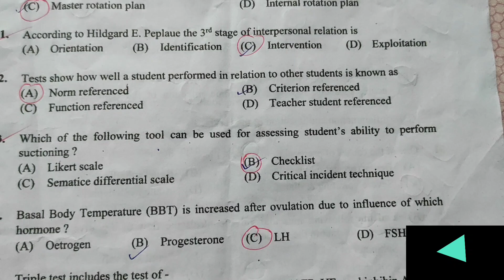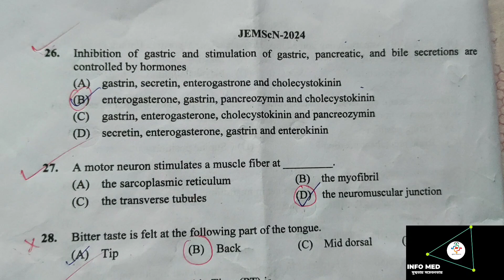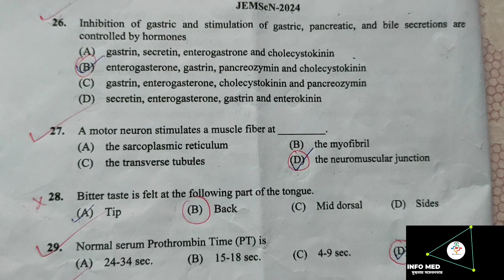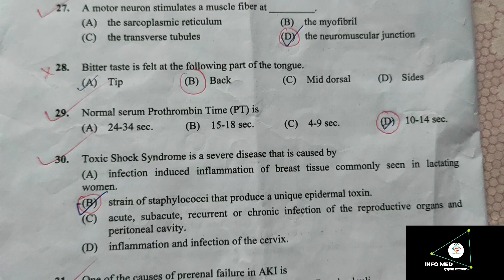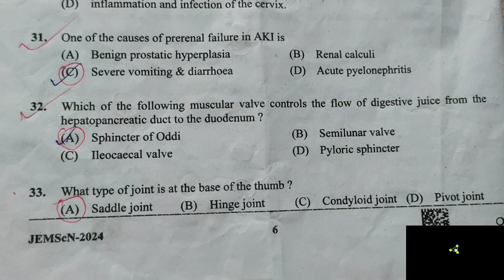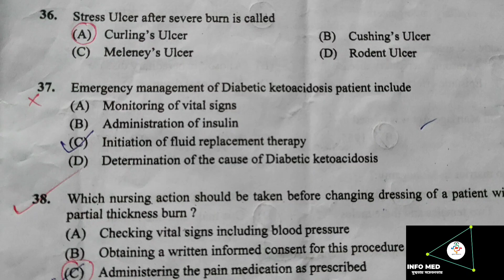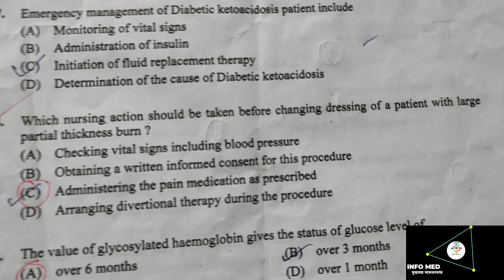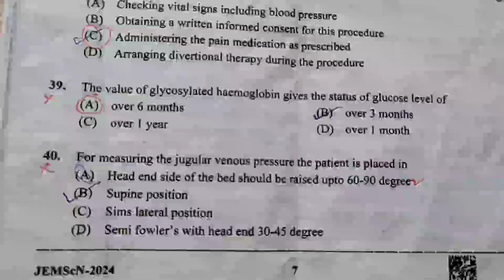JEMScN 2024 | MSC Nursing Examination | JEMScN Question Answer Explanation | Explained In Bengali